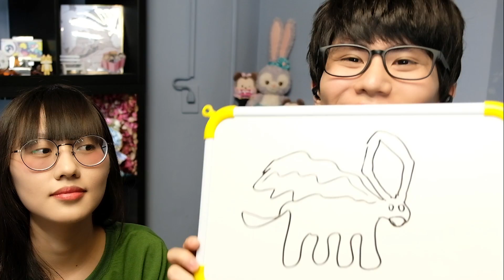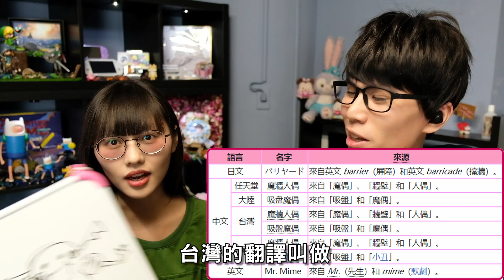你一定要有一隻！五大實用寶可夢！｜精靈寶可夢【Finn TV】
2018年哪些寶可夢最實用的、最需要入手的，這支影片通通告訴你！
精靈寶可夢各式各樣，你知道哪一些寶可夢的能力超級方便嗎？

至今為止全系列的寶可夢共有807種，高矮胖瘦通通都有🤤
有一些寶可夢的特殊能力，方便得可以改變你的人生🧐
盡早知道、盡早入手一隻，一起變成人生勝利組吧😉

擁有一支耿鬼，讓你逛街血拚不用購物袋😏
擁有一支胡帕，讓你上班、上課永遠不遲到😎
還有很多方便實用的寶可夢，都可以在影片內
都可以慢慢挑、慢慢選喔😉

你們也有覺得哪一隻寶可夢的能力，非常方便、非常實用嗎？
不妨在底下留言告訴我們：
「你覺得最實用的寶可夢，前五名是哪幾隻😏？」
希望你們會喜歡我們這次的影片😁
喜歡的話記得幫我們留個喜歡